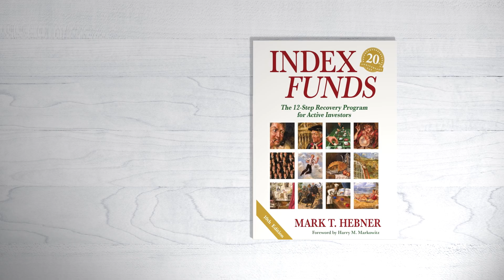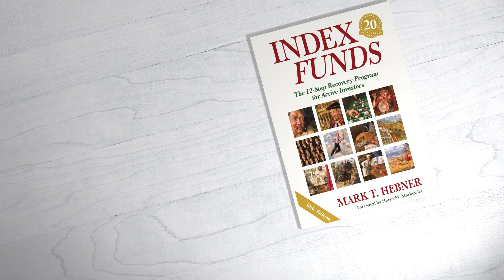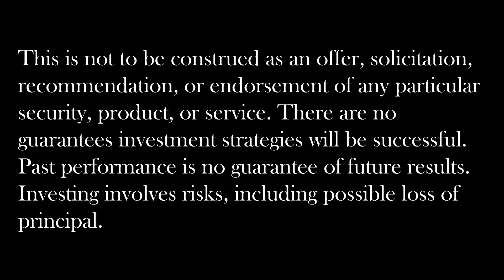Step 11: Risk Exposure - Find the Right Blend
Once an investor has identified their Risk Capacity, the next step is to match it to the right asset allocation or Risk Exposure.

Presented by Robin Powell